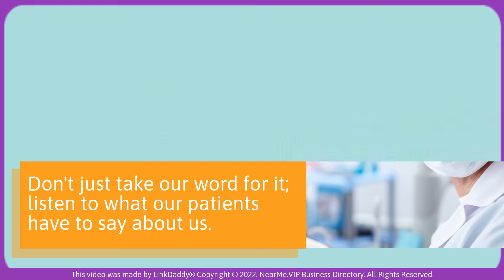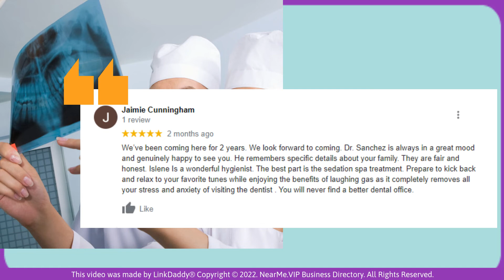Miami Dental Sedation Spa - Top 10 Best Dentists Miami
Miami Dental Sedation Spa offers a full range of general dental services from teeth cleaning and x-rays for the whole family to implants, root canals and advanced cosmetic procedures. At the patient’s request, all procedures can be accompanied by dental sedation administered by our trained and licensed dentists.

Don't just take our word for it; listen to what our patients have to say about us.

Courtney Chalmers says,
I have major anxiety about going to the dentist, and I cannot say enough about Dr. Sanchez.

Everyone at Miami Dental Sedation Spa are friendly, helpful and professional - from making an appointment to being welcomed at reception and through the entire appointment. This is the first time in my life that I had a positive experience at the dentist. Highly recommend Dr. Sanchez and the team there!

Jaimie Cunningham says,
We’ve been coming here for 2 years. We look forward to coming. Dr. Sanchez is always in a great mood and genuinely happy to see you. He remembers specific details about your family.

They are fair and honest. Islene Is a wonderful hygienist. The best part is the sedation spa treatment. Prepare to kick back and relax to your favorite tunes while enjoying the benefits of laughing gas as it completely removes all your stress and anxiety of visiting the dentist. You will never find a better dental office.